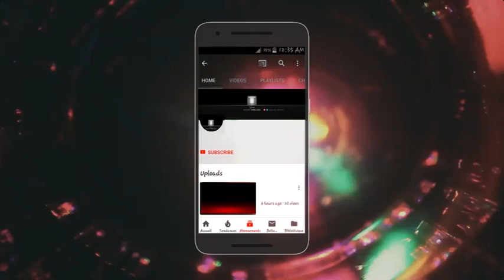ENFIN MASSARO ARRETÉ. DOSSIER VK 100 JOURS EZWI VITESSE MUSUSU